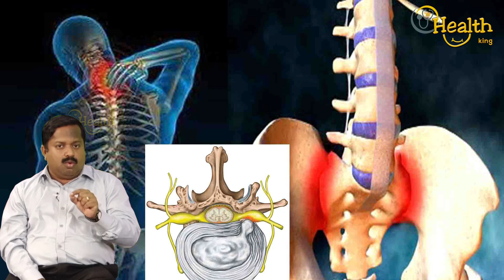எலும்பு சம்பந்தமான பிரச்சனைகளை தவிர்ப்பதெப்படி? | Dr. Sivaraman Speech